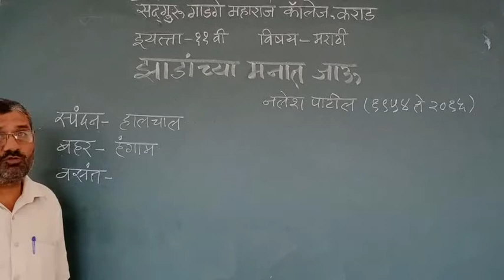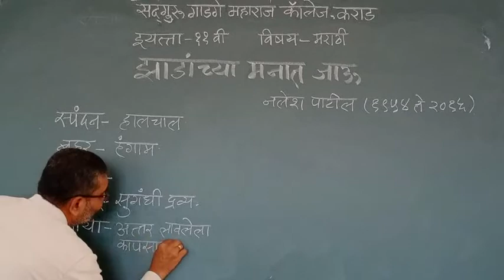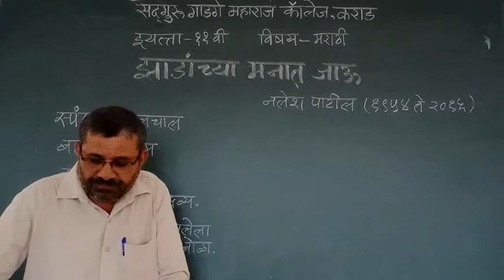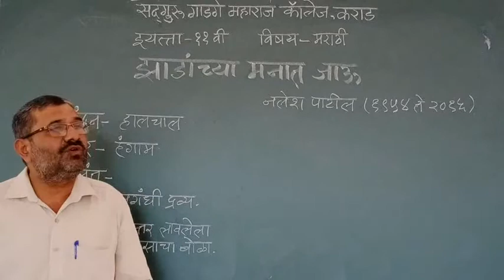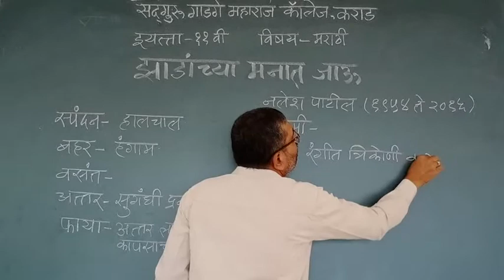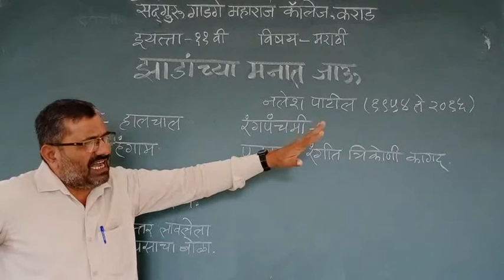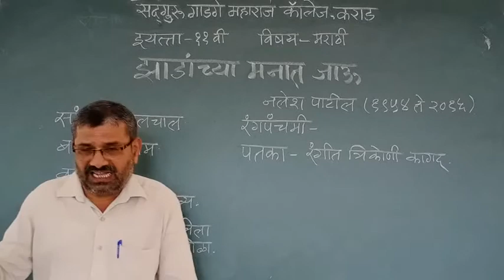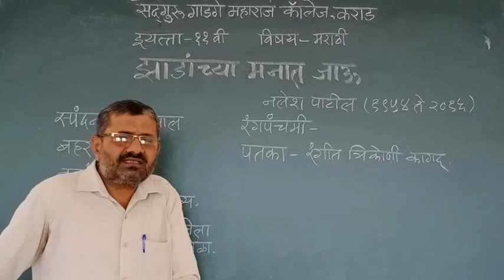मराठी (११ वी)